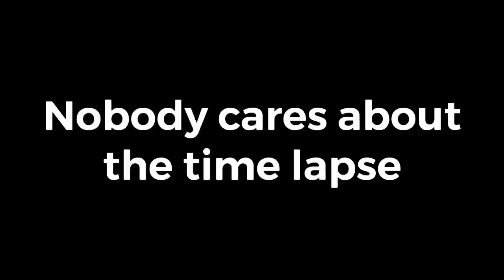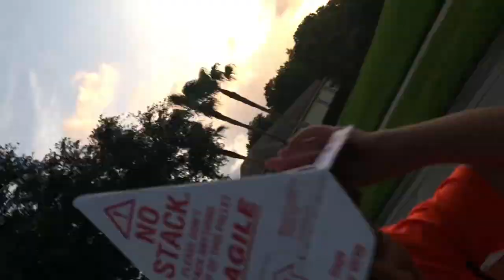Building a cardboard pirate ship